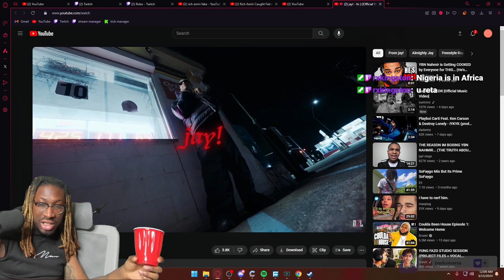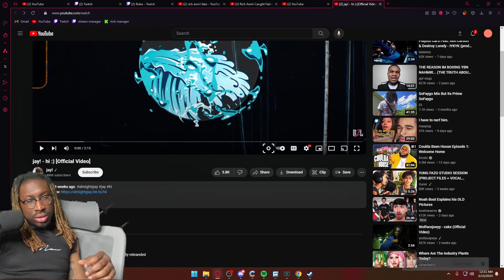no more almighty jay?!?!